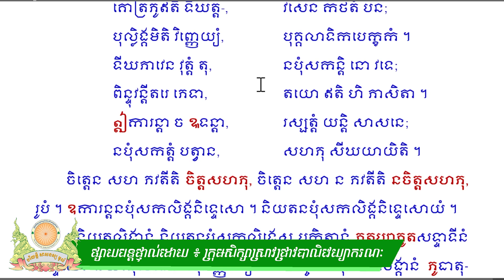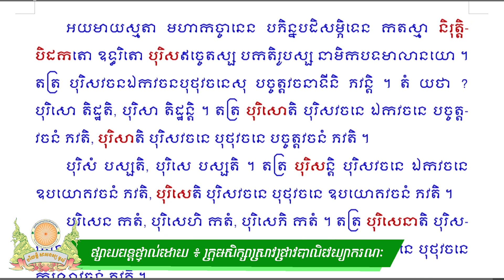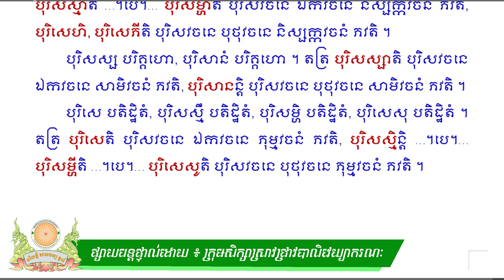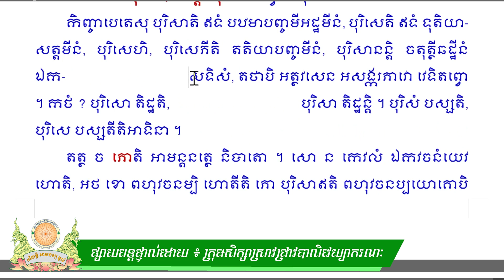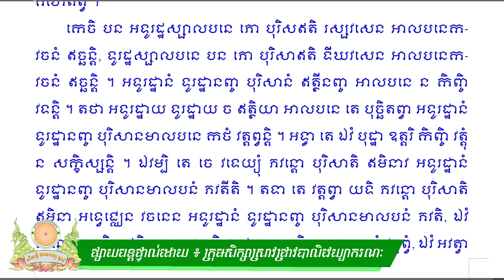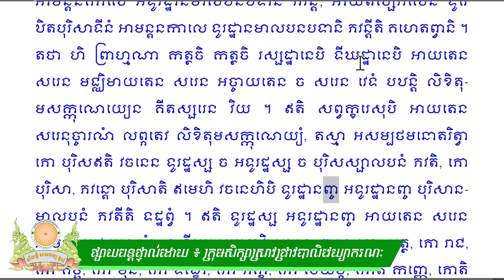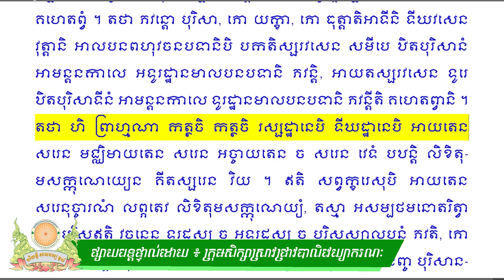ផ្ទៀងផ្ទាត់គម្ពីរសទ្ទនីតិប្បករណ (បទមាលា) ខ្សែទី ១៤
ការផ្ទៀងផ្ទាត់ជម្រះគម្ពីរសទ្ទនីតិប្បករណ (បទមាលា) លើកទី ២ ជាមួយឯកសារ អក្សររ៉ូម៉ាំង-ភូមា-ថៃ មុននឹងចេញបោះពុម្ពផ្សាយដោយ
អានដោយព្រះភិក្ខុ សង្ឃមុនី ញ៉ាញ់ ថ្មី បណ្ណារក្ស ព្រះភិក្ខុ ខន្ដិសារោ បៀន សុភា